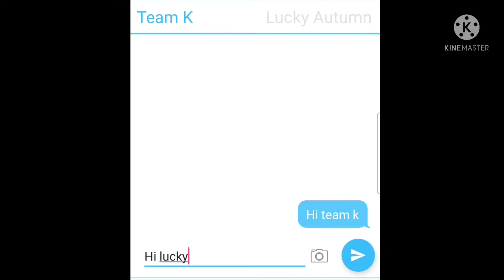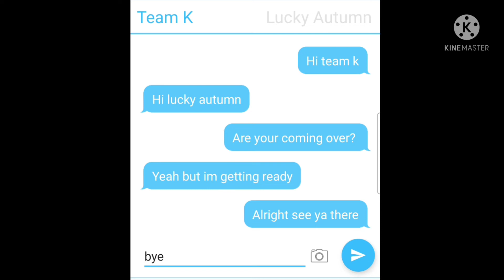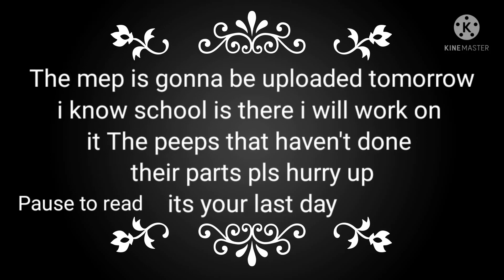Gacha tubers besties/friends have a sleep over sorry i didn't add you sakura 😭😭